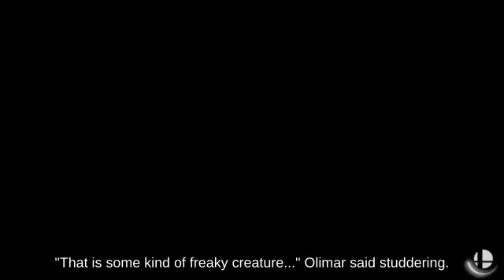Up Smash Link on Smashville fighting on Golden Plains SSBM